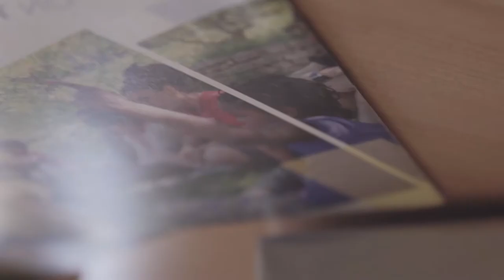Premis 2017 ADF la Carrerada: El mosaic agroforestal del Penedès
Presentació del projecte en el marc de la XXI edició dels Premis de Prevenció d'Incendis Forestals.